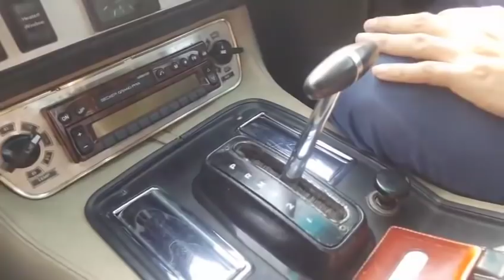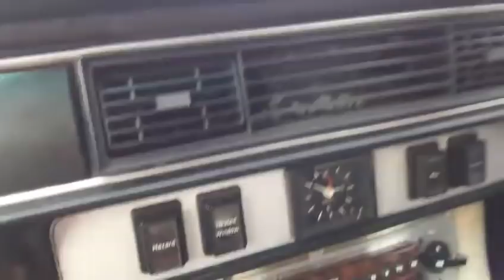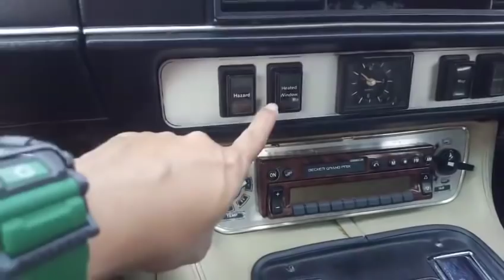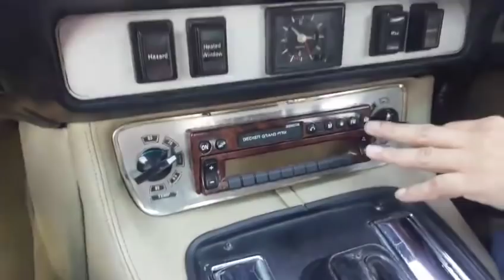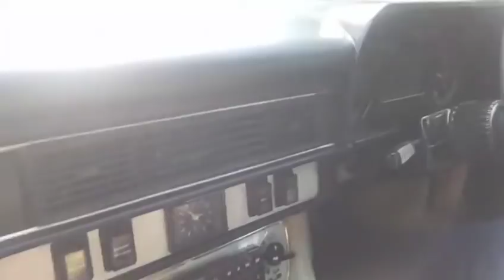ไปขอนั่งรถ GT ยุค 70 หายากในบ้านเรากับ XJS | เล่าเรื่องรถ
➤ เล่าเรื่องรถ Live ทางเพจกรุงเทพธุรกิจ, คมชัดลึก, เล่าเรื่องรถ